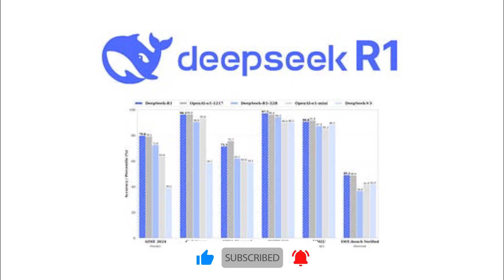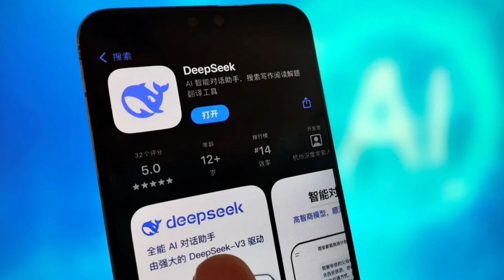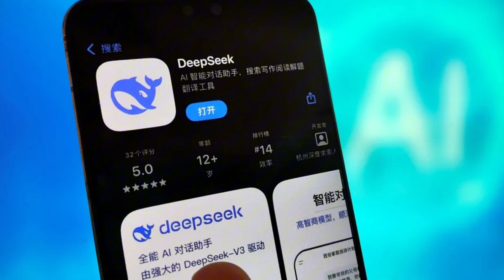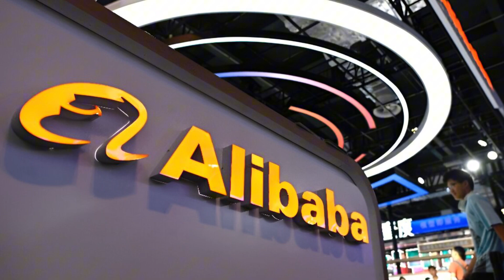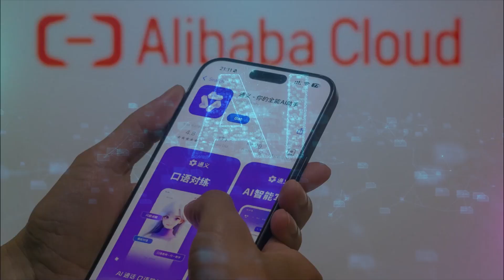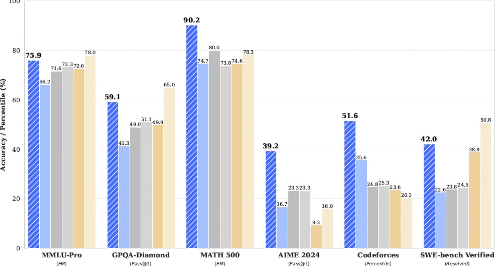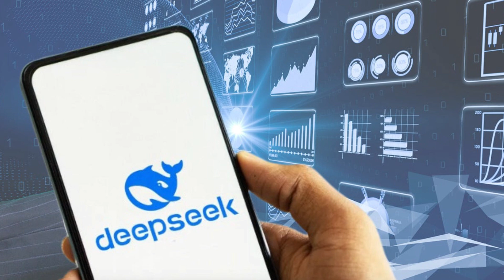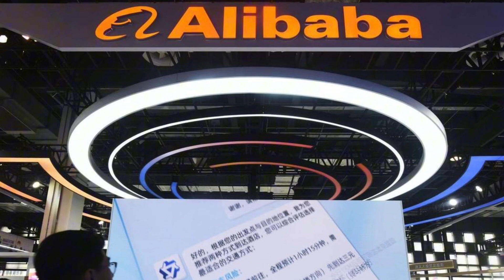DeepSeek Just Lost to Alibaba’s New AI!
Alibaba's new AI chip just defeated DeepSeek! This new AI chip is now the fastest host for DeepSeek, surpassing even NVIDIA. If you're interested in AI and technology, you don't want to miss this groundbreaking development!

In a shocking turn of events, DeepSeek just lost to Alibaba's new AI! Watch the video to see the latest showdown in the world of artificial intelligence.

In an unexpected turn of events, DeepSeek has just lost to Alibaba’s cutting-edge AI technology! In this video, we dive deep into the details of the latest developments and explore how Alibaba’s new AI is revolutionizing the tech industry. We’ll look at the features that set this AI apart, why DeepSeek couldn’t keep up, and what it means for the future of artificial intelligence.

Join us as we break down the latest competition between DeepSeek and Alibaba, and what’s next for these tech giants.

Key Highlights:

Overview of DeepSeek vs. Alibaba's AI
Key features of Alibaba's new AI tech
Why DeepSeek fell behind in the race
The future of AI competition